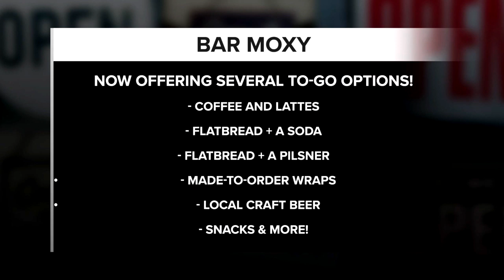We're Open Y'all: Bar Moxy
Bar Moxy at Moxy Nashville Downtown wants to remind you that “We’re Open Y’all!” They are offering several to-go options, including coffee and lattes from locally roasted OSA coffee. Grab a meal like one of their awesome flatbreads + a soda, or try out a flatbread + a pilsner! Grab a made-to-order wrap, or something super quick from their grab-and-go section. Don’t forget about their craft beer options, too!